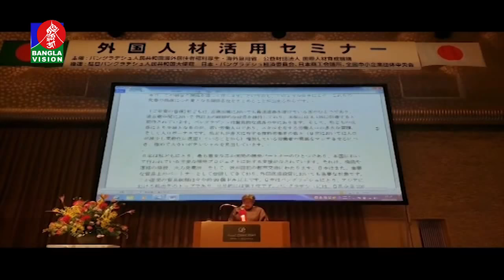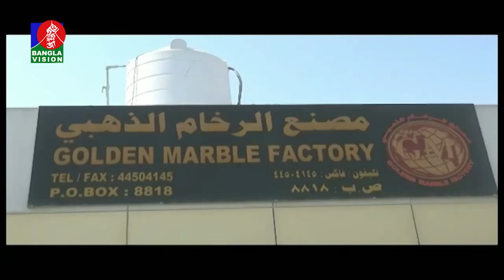Probashi Mukh-প্রবাসী মুখ | EP 424 | মোস্তফা ফিরোজের উপস্থাপনায় প্রবাসীদের নিয়ে বিশেষ অনুষ্ঠান